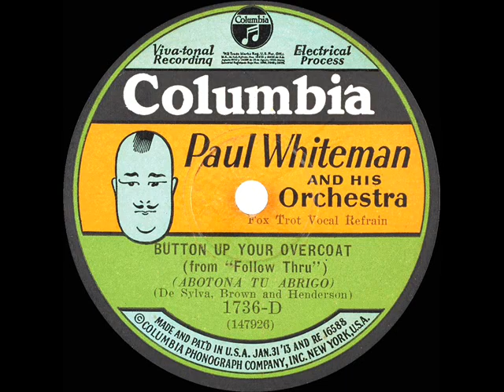1929 Paul Whiteman - Button Up Your Overcoat (Vaughn De Leath, vocal)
Familiar tune from the successful 1929 stage musical “Follow Thru,” in which it was sung by Jack Haley and Zelma O’Neal (they later performed it in the 1930 film adaptation). Also available on this channel are versions of the song by Ruth Etting and Helen Kane

Transferred from 78rpm Columbia 1736-D - Button Up Your Overcoat (DeSylva-Brown-Henderson) by Paul Whiteman & his Orchestra, vocal by Vaughn De Leath, recorded in NYC February 8, 1929 .